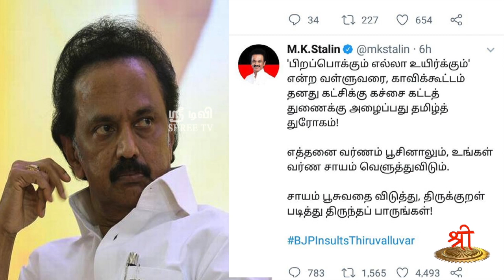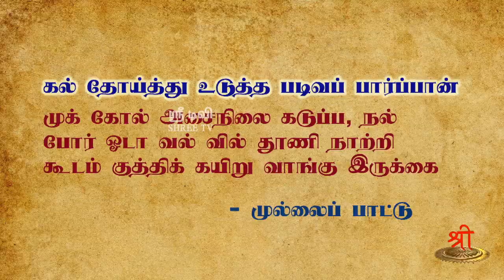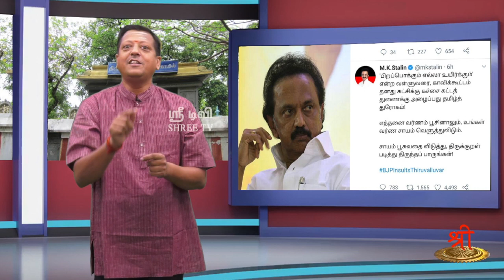வள்ளுவர் காவியா? கருப்பா? - பாகம் 1 - உருவ மோசடி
திருவள்ளுவர் காவி ஆக்கப்பட்டாரா? அல்லது காவியிலிருந்து கருப்பாக்கப்பட்டாரா? என்ற வீடியோ தொடரின் முதல் பகுதியான உருவ மோசடியை திரு பால கௌதமன் அவர்கள் விளக்கக் கேட்போம். ஸ்டாலின் டிவீட்டுக்கு ஹிந்துக்களின் மறுமொழியான இந்தக் காணொளித் தொடரைப் பலருக்குப் பகிர்வோம்.. தமிழைக் காப்போம்..